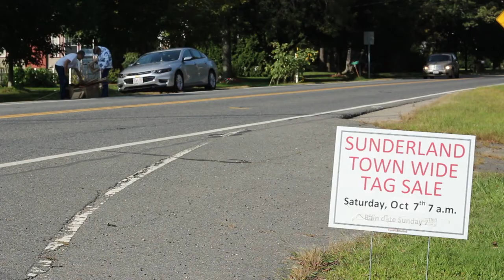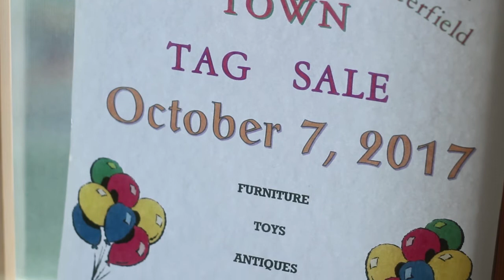Sunderland Town Wide Tag Sale Promo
Short video highlighting the upcoming Sunderland town wide tag sale which aims to benefit Sunderland's 300th anniversary events.